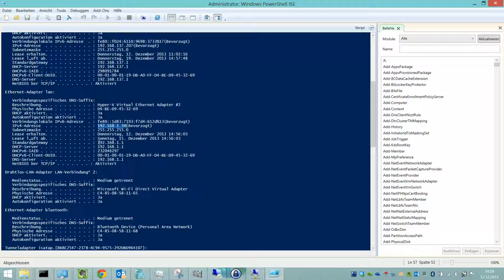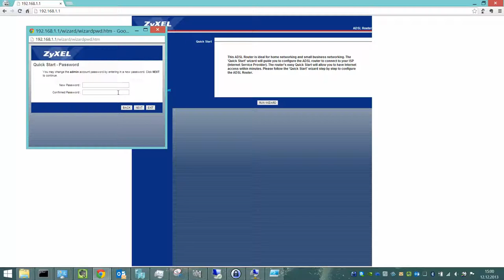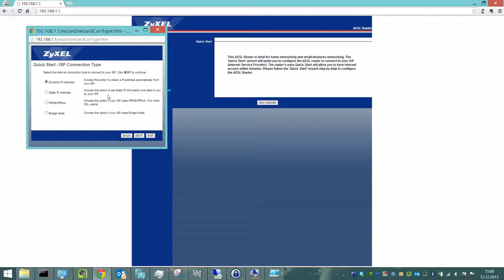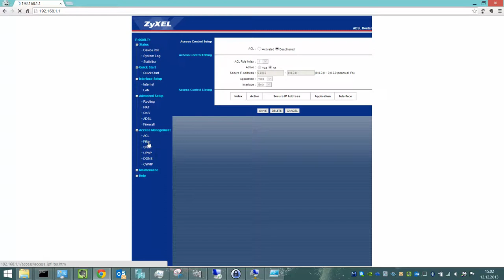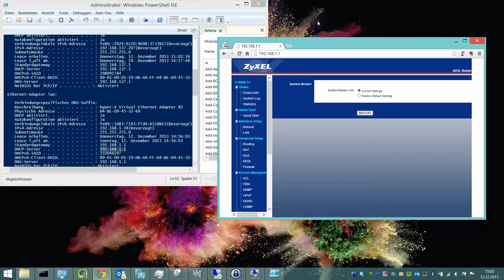Zyxel p-660r-tx Einrichtung